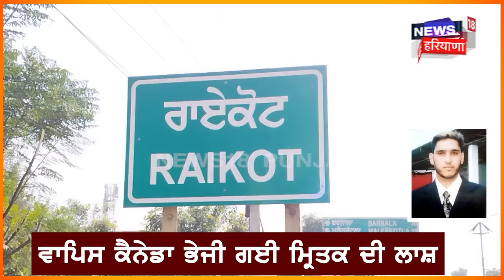Canada ਤੋਂ ਵਤਨ ਪਰਤ ਰਹੇ ਪੰਜਾਬੀ ਦੀ ਹਵਾਈ ਜਹਾਜ਼ 'ਚ ਮੌਤ | Ludhiana News | Died in Flight | News18 Punjab